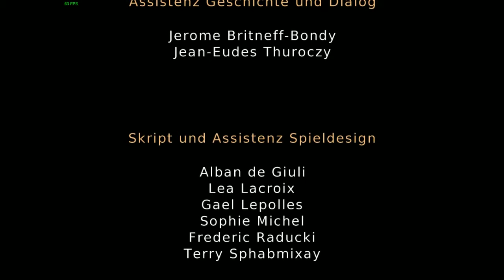Lets Play - Captain Morgane and the golden Turtle (Deutsch) [Teil 23]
Das Ende einer langen Reise. Hoffe ihr hattet soviel Spaß wie ich ;-) Bis zum nächsten mal !